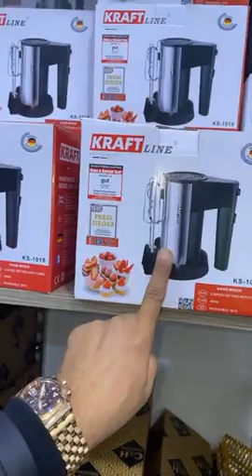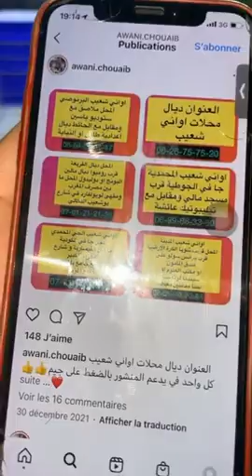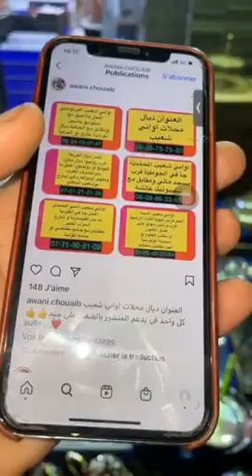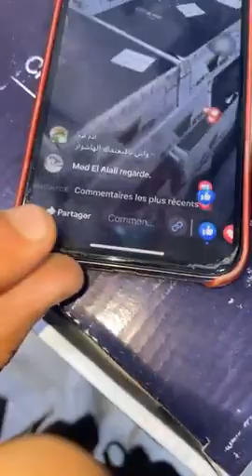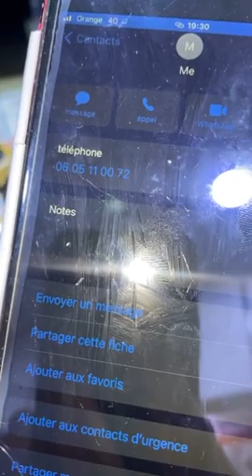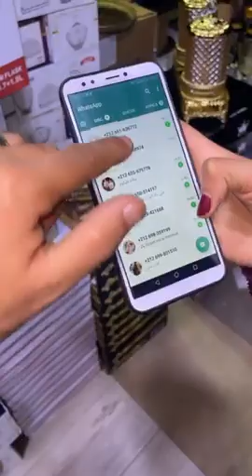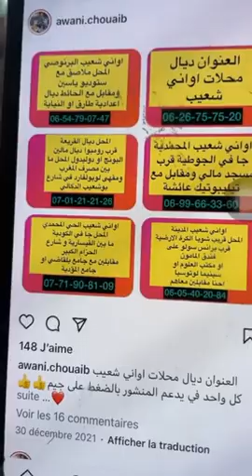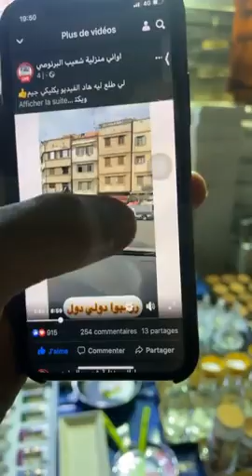لايف مطرطق😨وصولد خيالي🚨وخطير عند أواني منزلية شعيب بالقريعة🏃🏃🏃🏃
عاجل ❌❌

الجديد😍😍
صولد من اواني شعيب القريعة

مرحبا عند محلات اواني شعيب
الاواني المنزلية بنص الثمن😍

غنخلي ليكم لوكاليزاسيو ديال محلاتنا
✅اواني شعيب القريعة
المحل قرب رومبوا ديال مالين لبونج
رقم الهاتف
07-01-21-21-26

دخلو لصفحة باش تعرفو الجديد ديال جميع محلات اواني شعيب 😍
بالنسبة لخدمة التوصيل تواصلو مع عائشة وسكينة
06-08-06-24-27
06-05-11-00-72